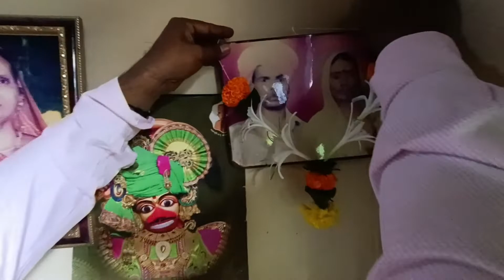दुर्गा मां का आगमन हुआ Durga Maa ka Aagman Hua Navratri 2022